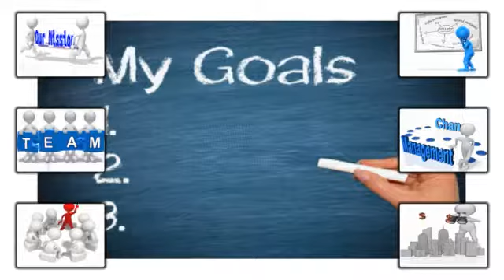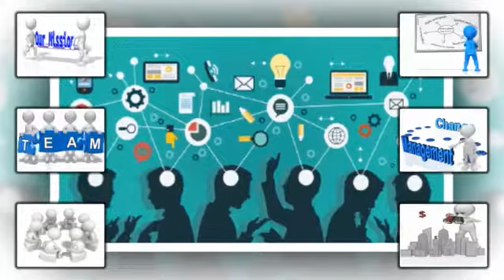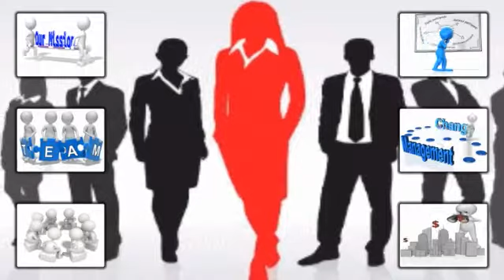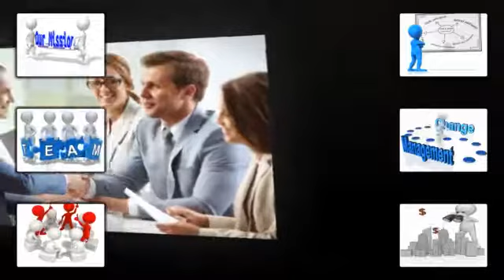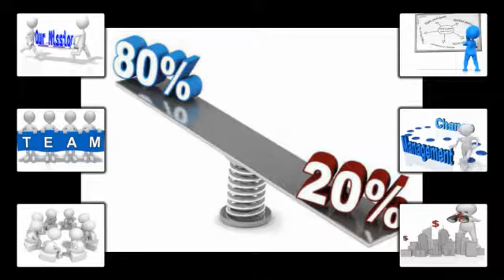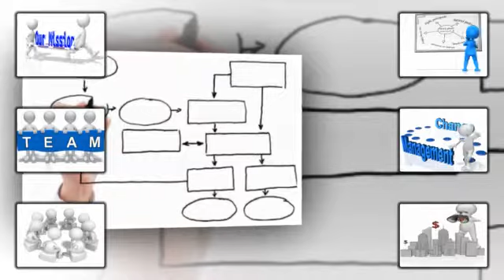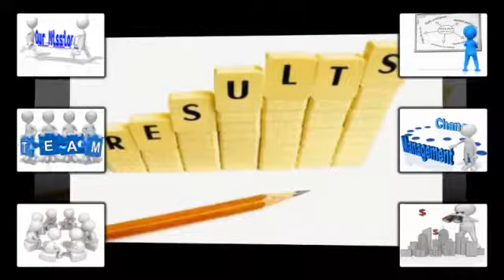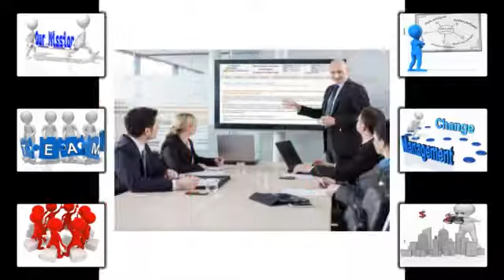Гуру якості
Поняття загальна якість (TQM) виникло, як узагальнення ряду схожих, але в той же час відмінних концепцій. Ці концепції були запропоновані видатними людьми, яких часто називають «гуру», «вчителя і наставники якості» і навіть «проповідники якості»